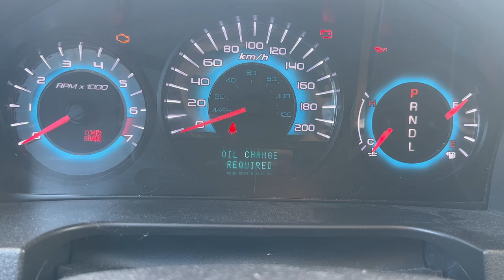How to Reset Oil Life on 2010-2012 Ford Fusion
This video shows how to reset the oil life on a 2010 to 2012 Ford Fusion to get rid of the oil change required message on your dashboard